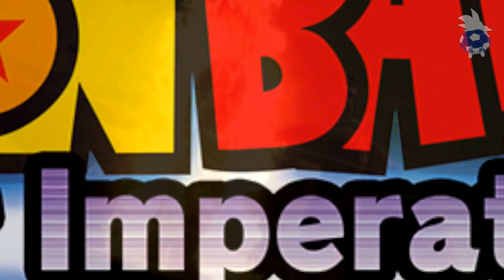Dragon Ball Z : Kakarot AUF DEUTSCH Teil 8 | Die Ginyu-Force!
Dragon Ball Z: Kakarot AUF DEUTSCH! Die Ginyu-Force kommt!
Vegeta, Son-Gohan und Krillin müssen zusammenarbeiten um sich dem gemeinsamen Feind stellen zu können.